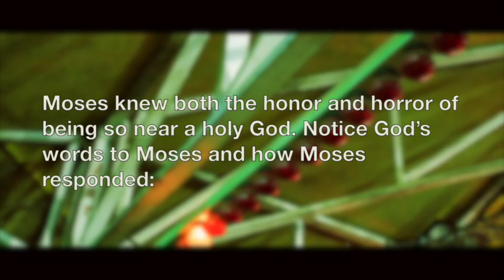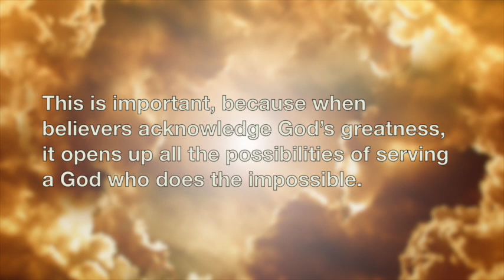DAY 12 for 2019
Thought for Today: Imagine what God can do when His people respect His divine power over creation.